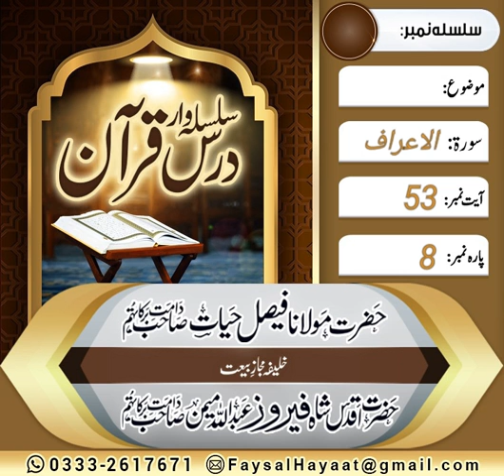Dars E Quran Soorat ul Aaraaf Ayt no 53 by Hazrat Molana Faisal Hayat Saheb db